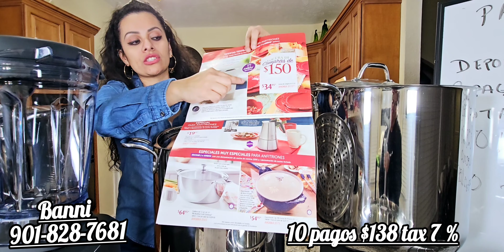Princess House 4 vaporeras 10 pagos $138 Banni☎901)828-7681 vence 2/24/24.